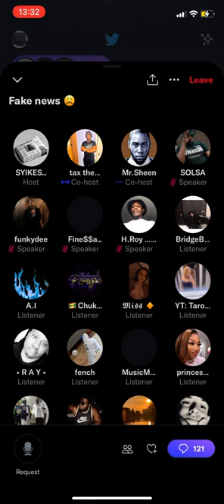TAXMAN TEMPZ HAS CHILLING LAST WORDS FOR CHRONIK 😂😂😂😳